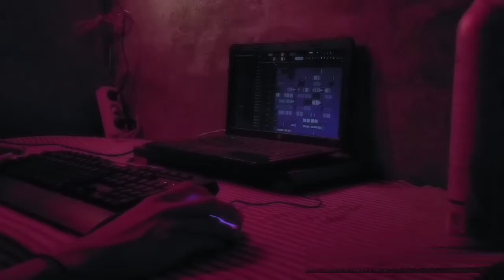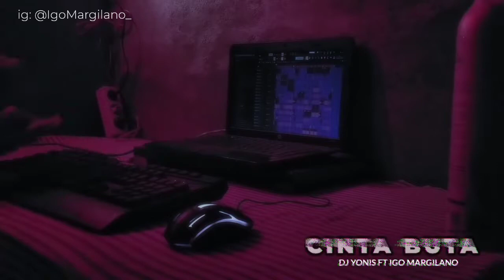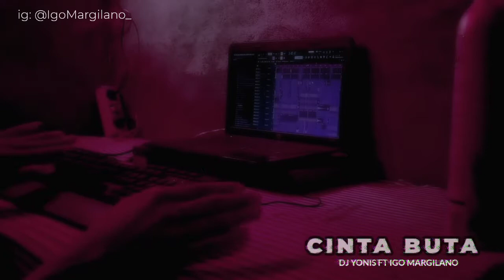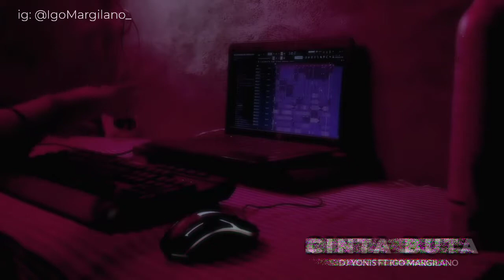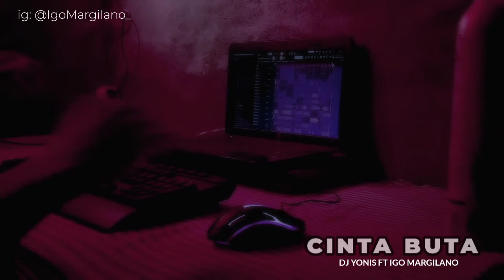DJ VIRAL CINTA BUTA - DJ YONIS FT IGO MARGILANO ( FvnkyNight )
Ok Setelah Sekian Lama nda ba upload video